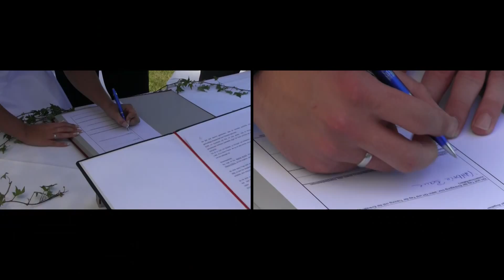Hochzeit Viktoria & Manfred Bauer Trailer